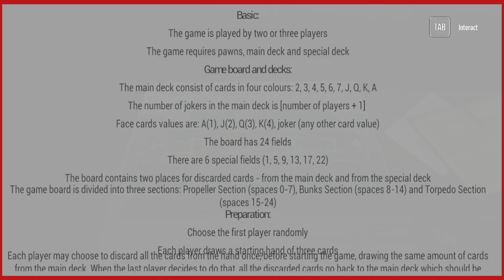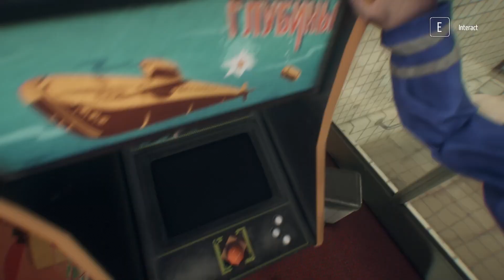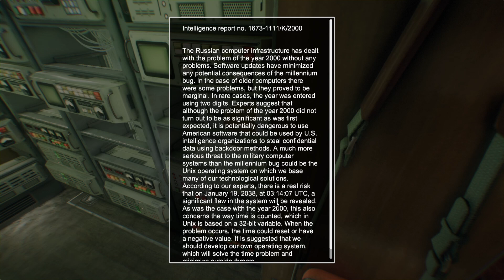KURSK - Playthrough Gameplay - Part 3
Part 3 of our Kursk playthrough series.

This video game is a story driven first person exploration, spy game that puts us onboard of the Russian submarine Kursk (K-141). Our mission is to gather intelligence about a new warfare technology and not be caught or die. Let's get onboard and explore this massive beast by blending in and earning trust with the crew.

The real story of Kursk (K-141):
K-141 Kursk Atomnaya Podvodnaya Lodka "Kursk" (APL "Kursk"), meaning "Nuclear-powered submarine Kursk") was an Oscar II-class nuclear-powered cruise missile submarine of the Russian Navy.
On 12 August 2000, K-141 Kursk was lost when it sank in the Barents Sea, killing all 118 personnel on board. (source: wikipedia.org)